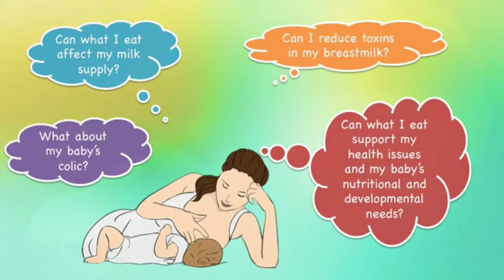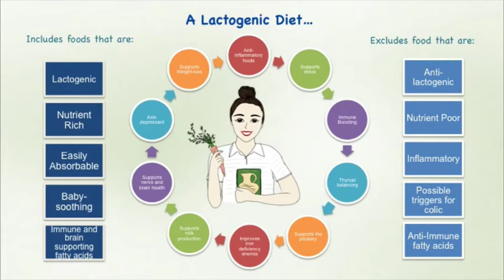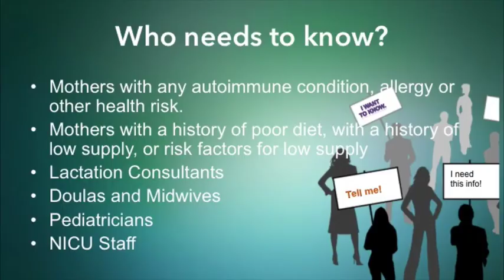What is a lactogenic breastfeeding diet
Moms want to know, what is a lactogenic breastfeeding diet. Is it just oatmeal and fenugreek, a "top ten" of the most milk-boosting foods, or is it more subtle and complex? The right food choices after childbirth can improve many of the common health issues in both mom and baby. In this little intro, I mention some of the many many things that the lact diet can do, and how you can find out more about it. I hope you enjoy... I'm just getting my toes wet, still learning how to do this so bear with me. Also, it was nighttime, not good light for the little bit that features me. Sorry.